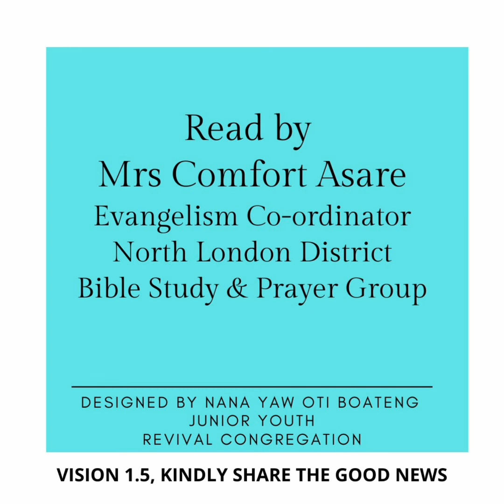Presbyterian Church of Ghana PCG Almanac Bible Reading Twi 21.12.2021 Isaiah 11:1-9 Mrs C Asare